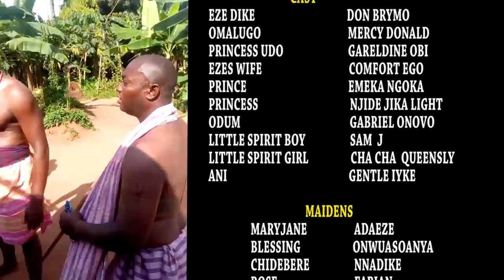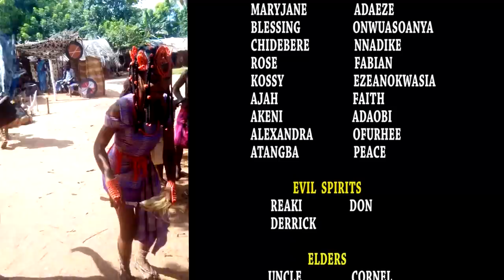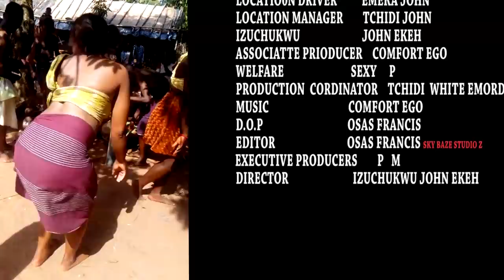New Hit Movie "THE MUSTER PRINCESS" Season 1&2 - 2019 Latest Nollywood Epic Movie